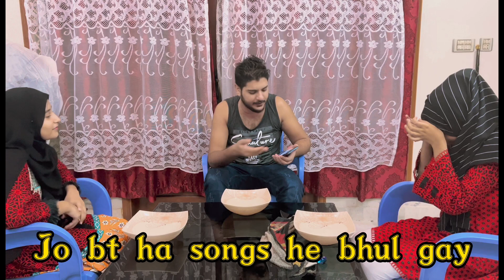Songs kis ko aty hain 😜Complete the lyrics challenge game|went wrong🔻| family shahzaibyousufvlog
End end end end end🔚 🔚🔚🔚🔚🔚🔚

: Room lock kon tha room ma ye jany k lye video dekhen || shahzaibyousufvlog ||entertainment